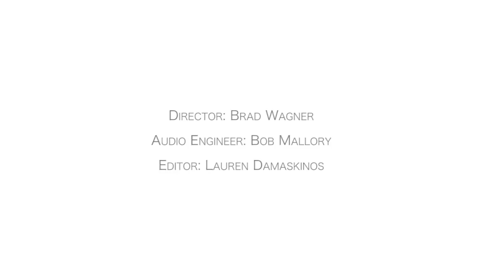The Family Crest - The World - 3/20/2015 - Riverview Bungalow - Austin, TX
The Family Crest - The World
Recorded Live - Riverview Bungalow - Austin, TX